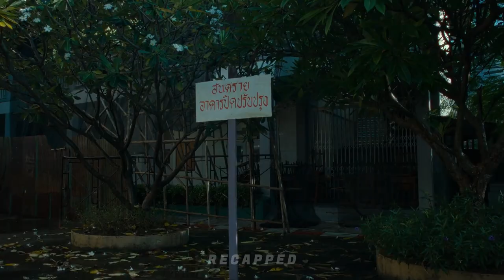He Unexpectedly Meets A Terrifying Nurse Who Fulfills Wishes And A Shocking Incident Happens😱😱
Welcome back to Recapped. Today, I am going to talk about another episode of SCHOOL TALES THE SERIES.
This series consists of 8 episodes and each episode are different stories.

I've given the playlist link of the three episodes that have already been uploaded to our channel below this video for you👇👇

After drinking the saliva of the evil, this ugly girl became incredibly beautiful in just one night

Every Student Who Does Not Bring A Subject Book Written On The Chalkboard Face a Tragedy!!😬😬

A New World Where Everyone Can Hear What You're Thinking And There Are No Girls At All!!😱😬😱

Six Students Are Stuck In A Body Search Game Until They Find All The Remains Of A Murdered Girl!!

Humans And Other Living Things In A Town Mysteriously Die And Suddenly, They Come Back To Life!!😬😱

She Accepted A Friend Request From A Stranger, But She Didn't Know It Was From The Demon!!

After Mistakenly Activating A Book Made Of Human Flesh, She Becomes The Head Of All Demons!😱😱

Demon Hell King Attacks A Family Who Moved Into An Old Church To Take A Priest Who Drives Away Evil

In 2169, People Can Know When They Will Die By Looking At The Time On Their Forearm